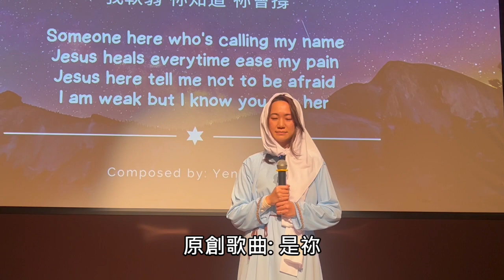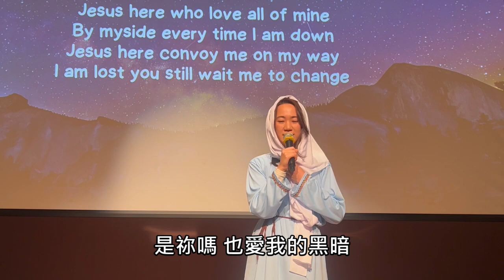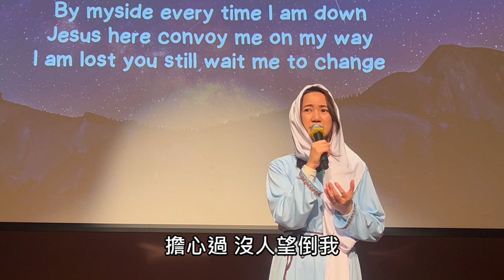原創歌曲《是祢》山光教會音樂劇 - 祂是全能的神【音樂凡人】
原創歌曲
作詞 : Yen Kwok
作曲 : Yen Kwok
編曲 : Vernon Ng
鋼琴 : Helaina So
主唱 : Yen Kwok

《是祢》
是祢嗎 我聽見的呼喊
如像祢 抹去我的憂患
是祢嗎 告訴我不要害怕
我軟弱 祢知道 祢會撐

是祢嗎 也愛我的黑暗
明白我 每個痛苦不幸
是祢嗎 沿途把我護蔭
縱失散 祢等待 我回家

擔心過 沒人望倒我
崩潰過 怕神掉低我
因得祢 願明白我 錯亦會等
一天我轉身

今天我 願從頭改過
多得祢 從來無拋下我
今天我 願榮耀祢 唱著這歌
感激祢深恩

願奉上一生 求上帝指引